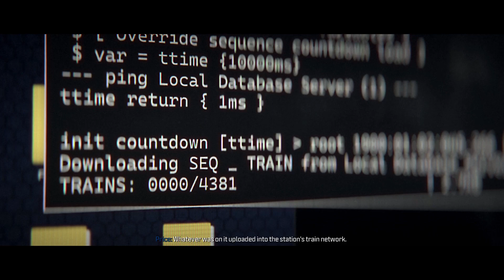Call of Duty_Modern Warfare III